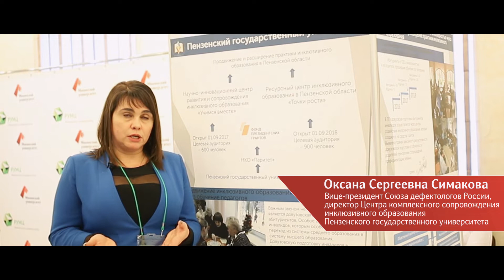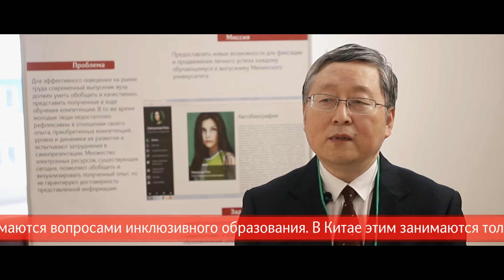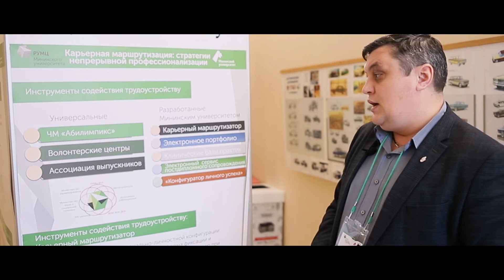Конференция «Стратегические линии развития инклюзивного высшего образования на современном этапе»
26 ноября 2018 года в Мининском университете состоялась международная научно-практическая конференция «Стратегические линии развития инклюзивного высшего образования на современном этапе». Организаторами конференции вступил Ресурсный учебно-методический центр (РУМЦ) по обучению инвалидов и лиц с ОВЗ Мининского университета.